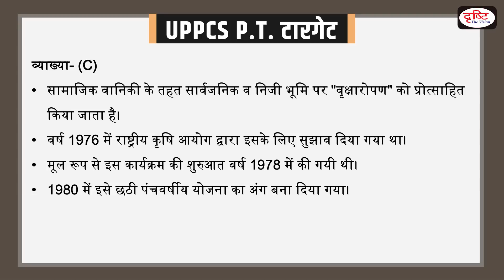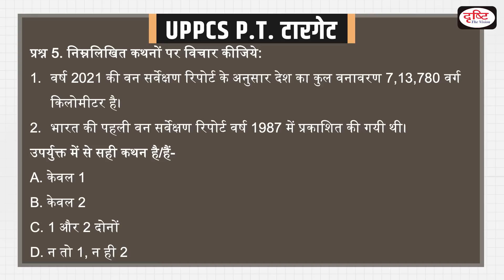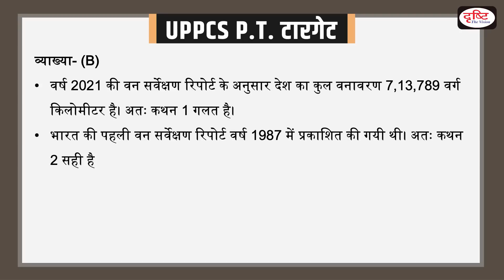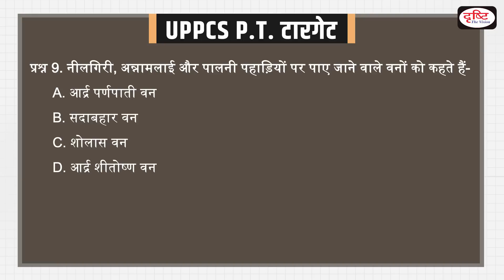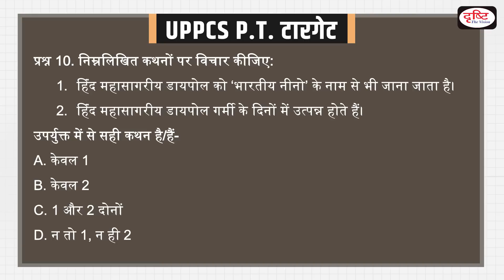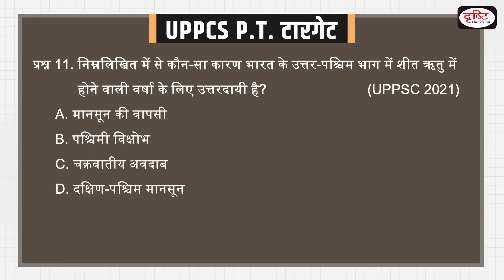Target UPPCS PT Exams 2023 : Geography । UPPCS Revision Series । Drishti PCS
Drishti PCS is glad to announce that we are starting a new program in the view of UPPCS PT exam. UPPCS PT exam is tentative in May, 2023. This program is designed on the basis of UPPCS syllabus. The main objective of this program is to cover all the relevant and important section of UPPCS exam. We are going to provide full package of History, Geography, Economics, Polity, UP Special and Current Affairs. In each episode, we are covering important topics in MCQs type. This will help you to choose correct answer in multiple choice questions (MCQs) papers. Besides this, this program will help you in mains exams at facts level. We look forward to your feedback and suggestions.

1. Videos by Dr. Vikas Divyakriti To

2. Concept Talk- By Dr. Vikas Divyakirti

6. To The Point- Special

8. UPSC PT Prelims Practice Quiz